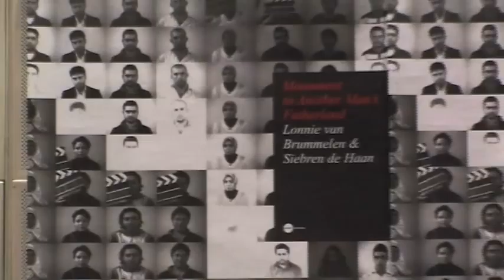Monument to Another Man's Fatherland by Lonnie van Brummelen & Siebren de Haan @ Project Arts Centre 12 Dec-31 Jan 2009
35mm and 16mm projections exploring the Pergamon Frieze in Berling by Dutch artist filmmakers Lonnie van Brummelen & Siebren de Haan.

Running at Project Arts Centre Gallery from 12th December 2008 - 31st January 2008.

This Promotional video is directed and edited by Dylan Haskins.